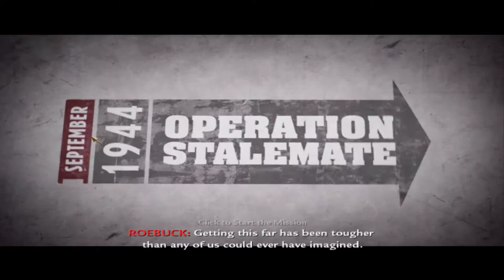Call Of Duty - World At War - Mission 7 ( Relentless ) Gameplay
Discussion :

ROEBUCK : Getting this far has been tougher than any of us could ever have imagined. Taking the airfield and the mortar
pits showed us that the enemy will fight to the death for every last inch of this rock. They're making their last stand
in the jungles and caves that surround the heavy guns on the points. We take them... and we take Peleliu.

"Relentless"
Sept. 16th, 1944
The Point, Peleliu
Pvt. Miller
1st Marine Division

This is a campaign of Call Of Duty - World At War - Mission 7 ( Relentless ) HD Gameplay

Objectives :
1) Clear Out Anti Tank Positions ( 2 Remaining ).
2) Clear Out Anti Tank Positions ( 1 Remaining ).
3) Regroup With Your Squad.
4) Follow Your Squad.
5) Assault The Cave Entrance.
6) Locate The Artillery Guns.
7) Clear The Artillery Room.
8) Regroup With Your Squad.